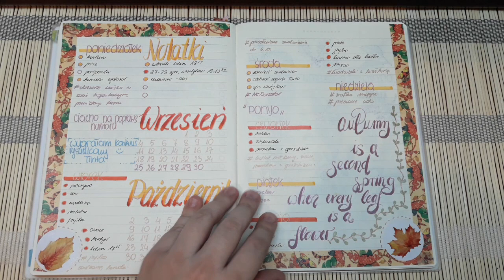Wrzesień w moim Bullet Journalu! HD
Zapraszam na przegląd września w moim bujo :)

ODWIEDŹ MOJE INNE PROFILE

PLAYLISTY

MUZYKA